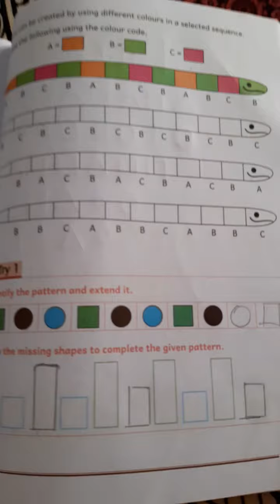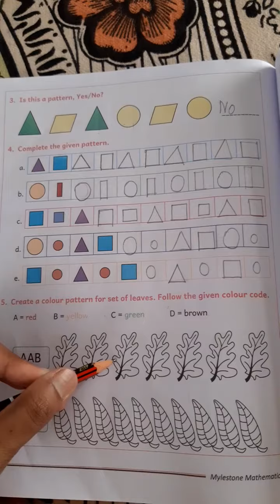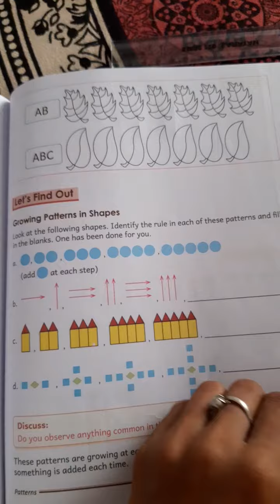Class:3rd chapter:patterns subject (math)